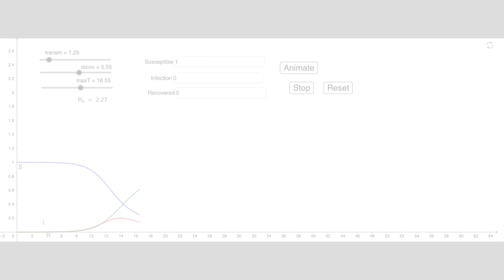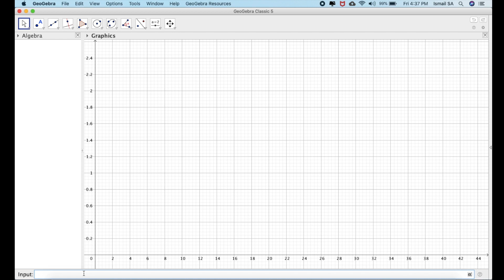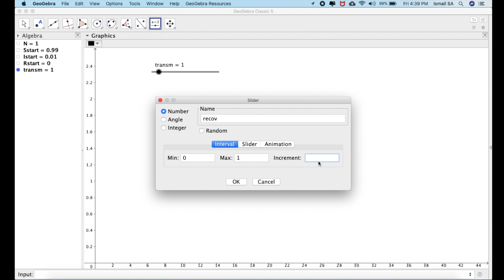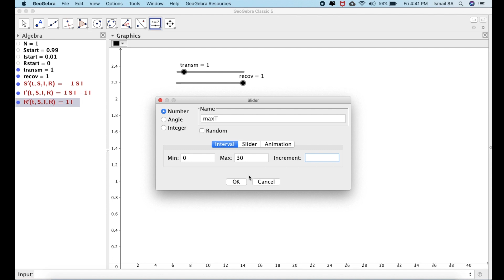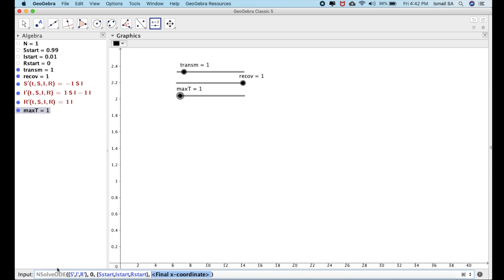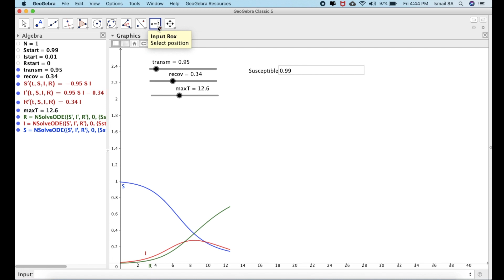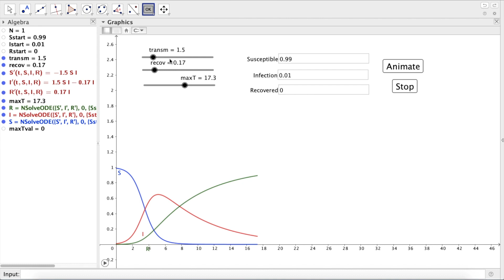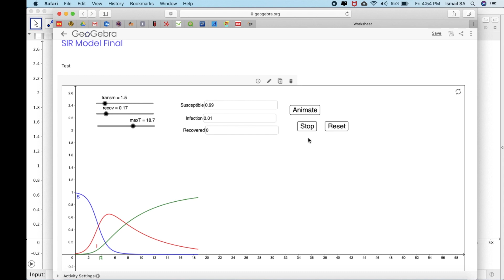How create Susceptible Infection Recovery SIR Model in Geogebra | Outbreak Analytics of Disease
This video explain the use of Geogebra (Freesoftware) for making SIR Model. The beta and gamma also explain as transmission coefficient and recovery coefficient. This video helps you create animation of SIR model using geogebra, helps you understand the equation behind the SIR model construct and many skills. Please make sure you watch until finish.

Beside, the SIR model currently being used to estimate the burden of communicable disease spread as the spread of disease occur around the world.

The beta and gamma (coefficient of transmission and recovery can be view

Check Our Playlist. Enjoy learning...

1) Medical sciences
2) Epidemiology
3) Information technology
4) Geostatistics
5) Machine Learning and Artificial Intelligent
6) Many more

-Admin Kajidataonline-